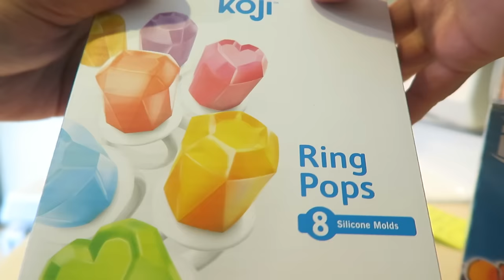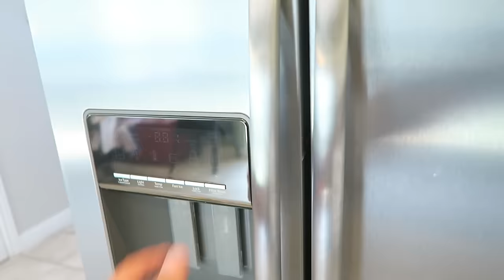😴 GETTING SOME REST! ❤️